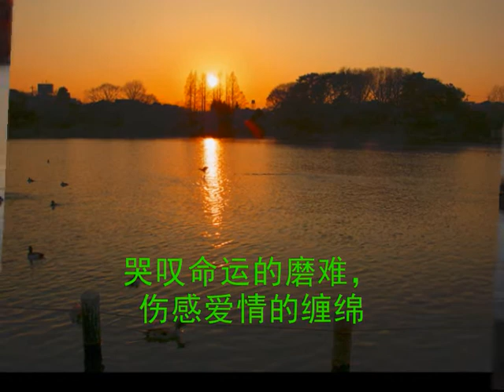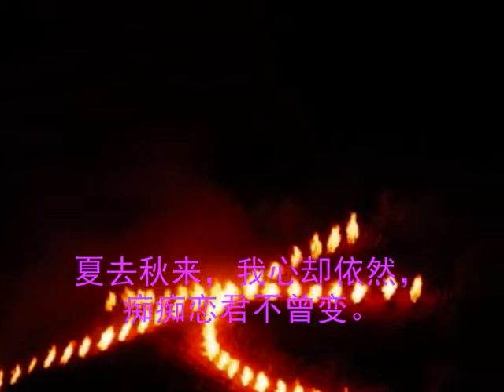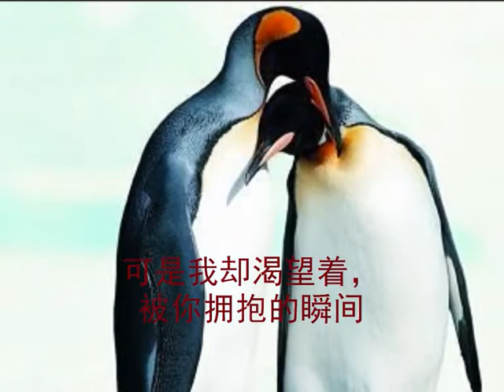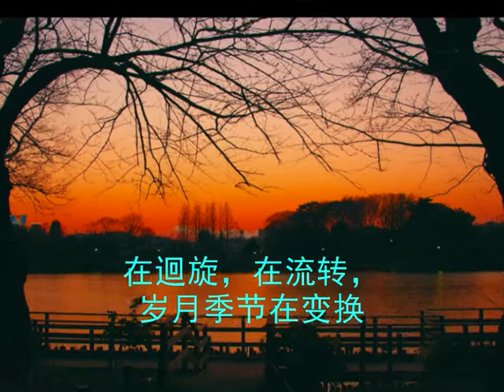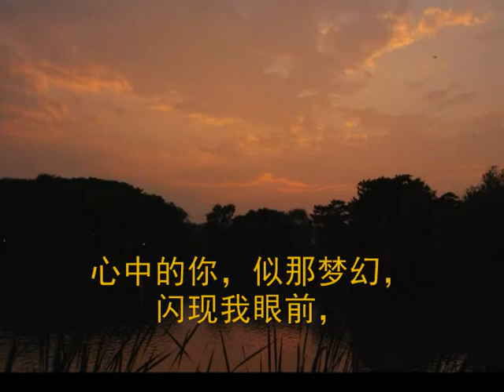灯笼流放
作詞：たかたかし作曲：弦哲也
日文原唱 ：川中美幸
中文配词 + 唄：霞
制作：Xzhangkind
浪花间火光点点，摇曳着闪现，
夏夜的海边河岸，默送我思念。
哭叹命运的磨难，伤感爱情的缠绵。
让一切随着流水，涓涓流向那无限。
在迴旋，在流转，岁月季节在变换。
夏去秋来，我心却依然，痴痴恋君不曾变。
任迴旋，任流转，悲欢离合总是难免，
年复一年，从没间断，对你的挂牵！